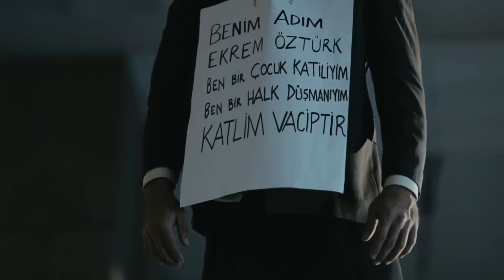Kötülerin Sonu Budur | Tatar Ramazan